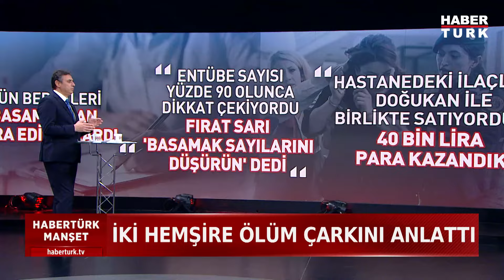Yenidoğan Çetesi İçin Hesap Zamanı: Çete Üyeleri İfadelerinde Neler Söyledi?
Yenidoğan Çetesi İçin Hesap Zamanı: Bebek Katilleri İfadelerinde Neler Söylediler?
Yenidoğan çetesi ne diyor? Sanıklar neyle suçlanıyor?

Habertürk Manşet'te Zülfikar Ali Aydın sordu; Haberttürk Muhabiri Ceylan sever aktardı, Emekli Emniyet Müdürü Haydar Özdemir değerlendirdi.